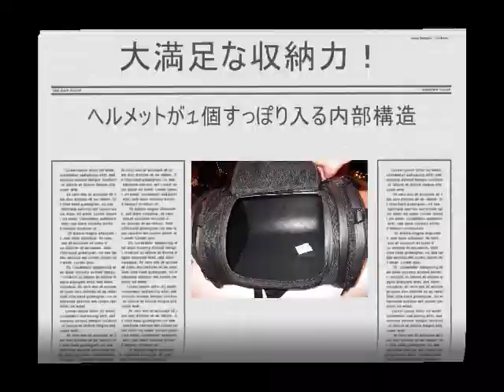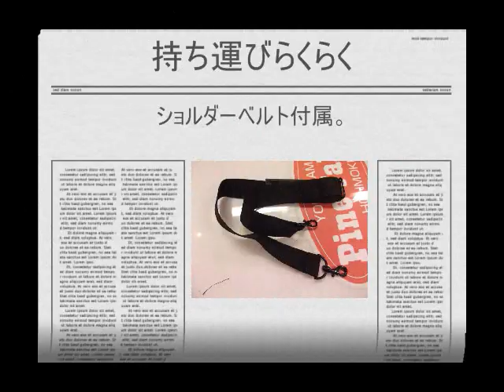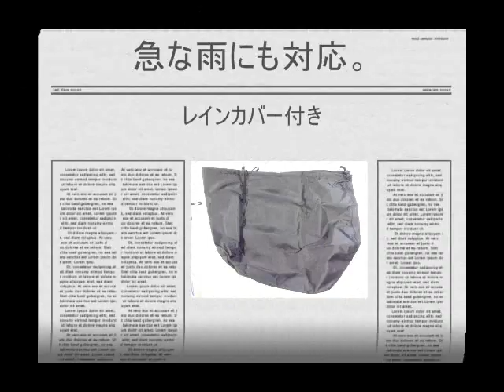クリヤキン デイリーツアーバッグ【4133】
クリアキンから発売中のデイリーツアーバッグです。
メインの収納部にはヘルメットがすっぽり収まってしまうほどの収納力があります。
両サイドのポケットはレインウェアや、常時使用するものが取り出しやすく収納できるので、数泊のお泊りツーリングには大変重宝するバッグではないでしょうか？